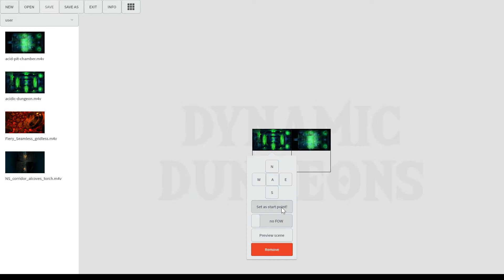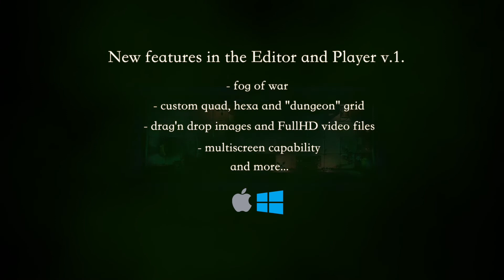Acid Dungeons (DD Editor/Player v1.0.1. fog of war demonstration)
The background music "Mech-Game-Menu" is courtesy of Eric Matyas (The music is not part of the maps nor the Dynamic Dungeons Editor and Player App)